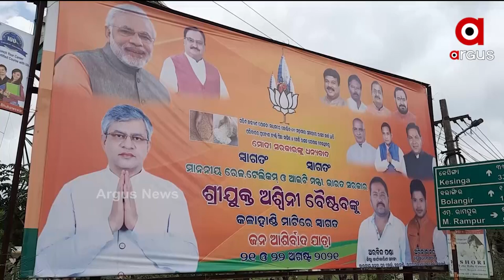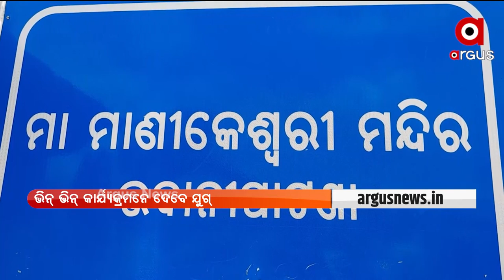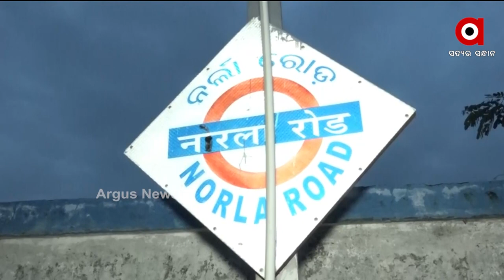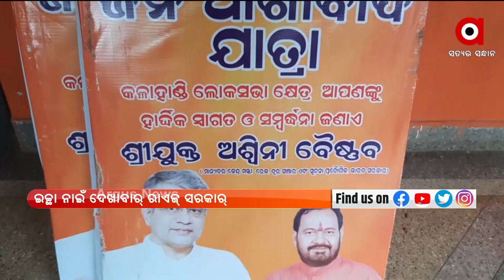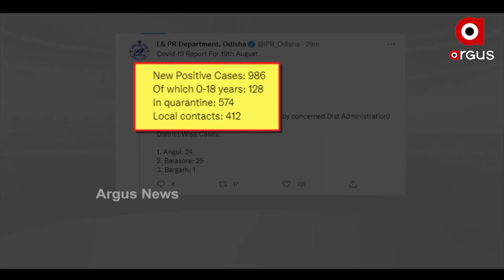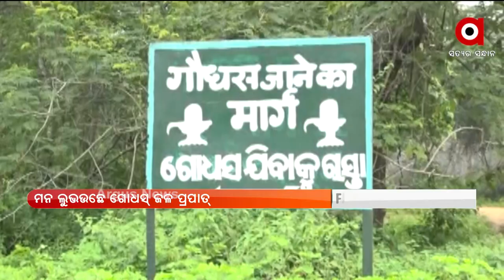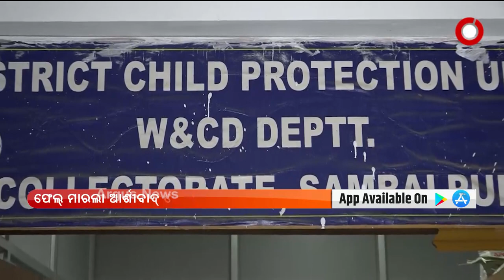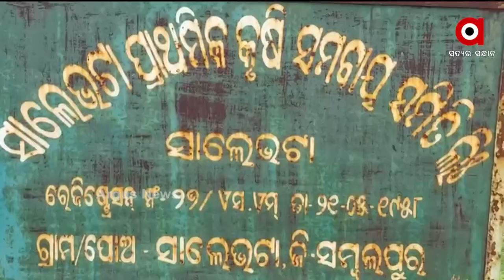Nuakhai Express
Nuakhai Express 5PM | 20 th August 2021 | Argus News I